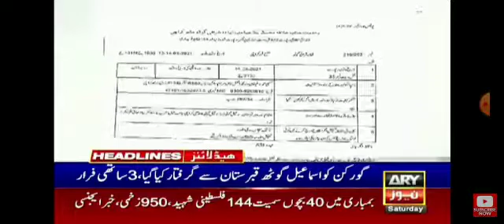Ismail goth qabrustan landhi ARY news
Video from Inam Khan